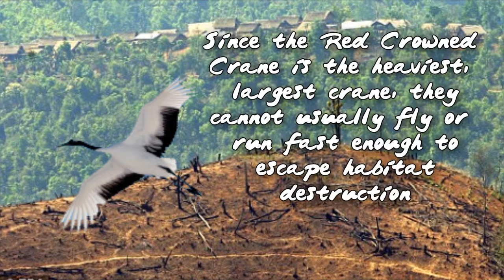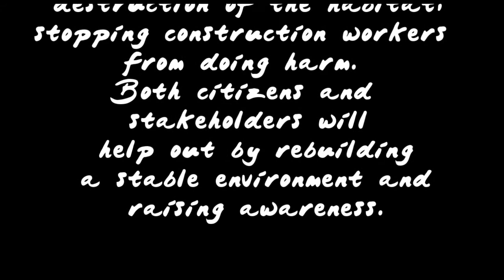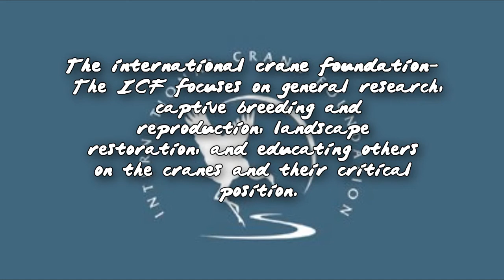Red Crowned Crane (Grus Japonensis) - Biodiversity Project